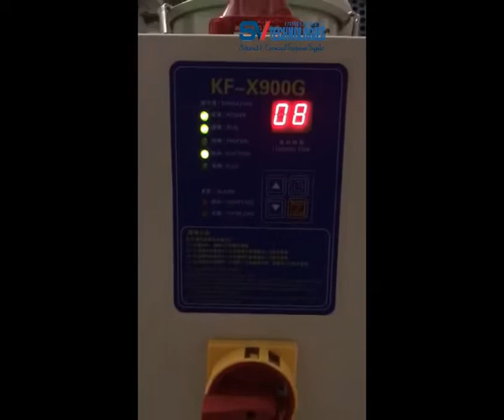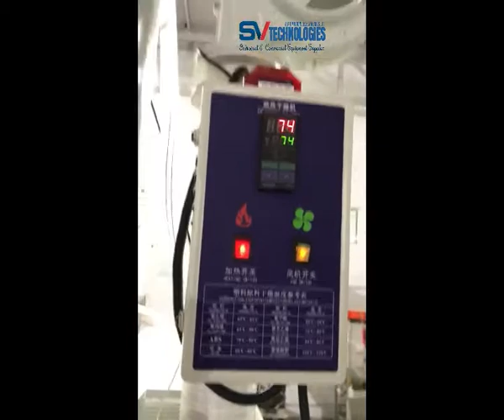Hopper Dryer 200Kg with 3HP Loader_ SV Technologies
We SV Technologies is one of the leading suppliers of the  Industrial Automation Product & Injection Molding Machine Auxiliary Equipment. We have wide product range covering all the basic requirements of our reputed customers. We are the authorized dealer and distributor for Industrial Automation Products from TOMATECH(Shenzhen) Automation Co Ltd.,  Products like...

Hopper Dryer
Hopper Loader
Plastic Color Mixer
color mixer
Plastic Crusher
Plastic Shredder
Mold Temperature Controller
Industrial Chiller